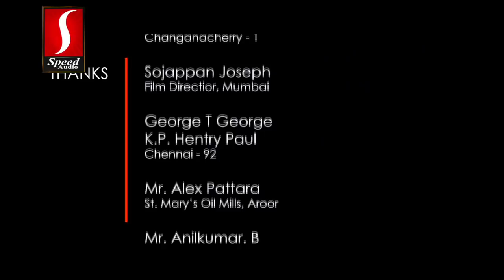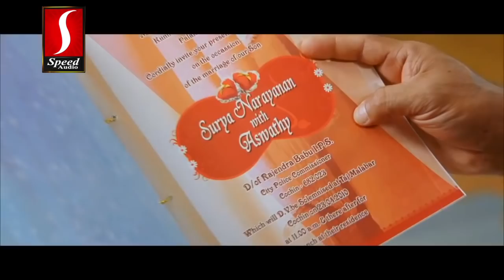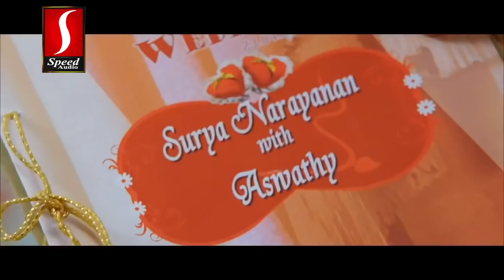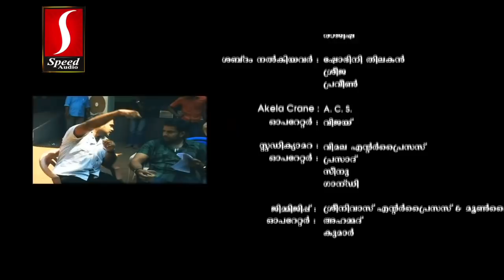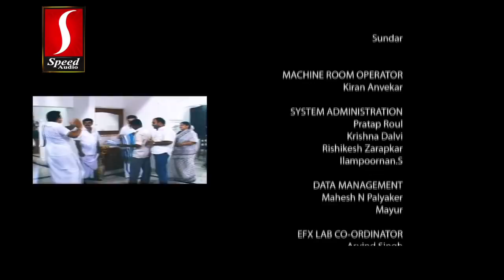Pokkiri Raja Malayalam Full Movie